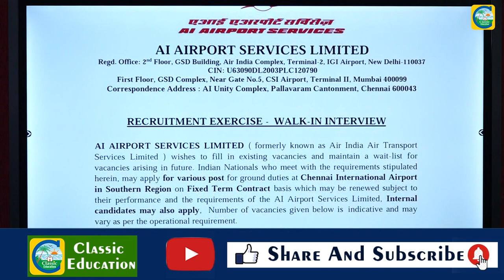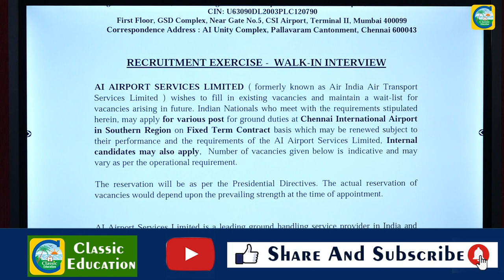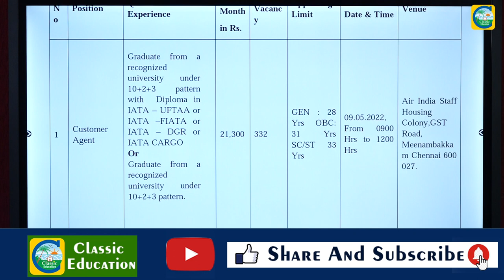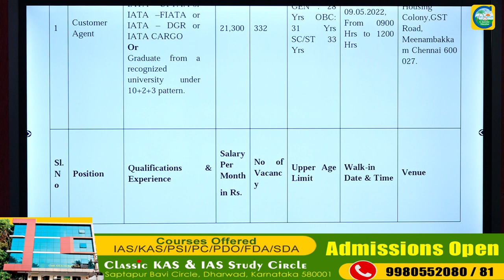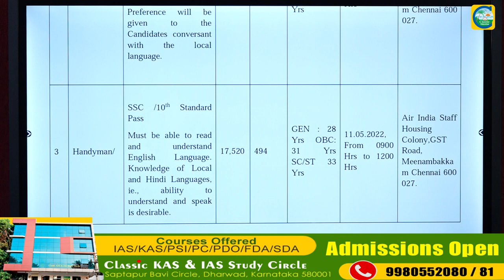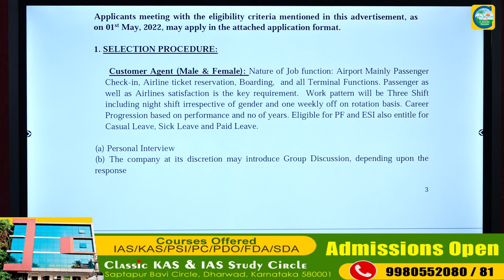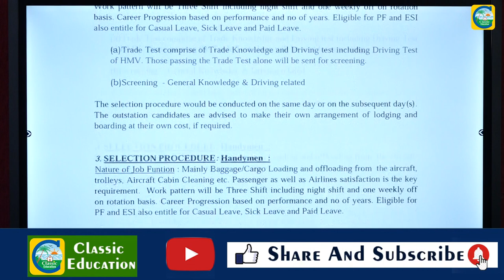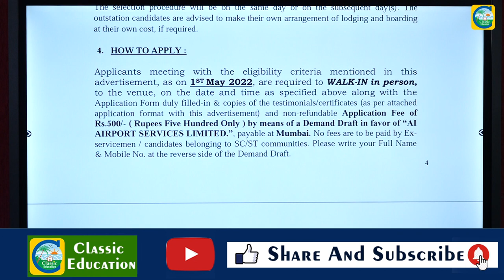AIR INDIAದಲ್ಲಿ 833 ಹುದ್ದೆಗಳು||SSLC TO DEGREE||ಉದ್ಯೋಗ ವಾರ್ತೆ||Classic Education